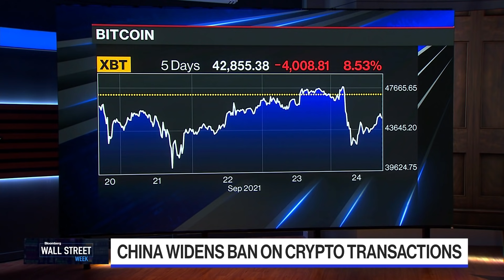China's Crypto Ban Sparks Mark Turmoil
Sep.24 -- Wincrest Capital Founder, CEO and CIO Barbara Ann Bernard and Alliance Bernstein Co-Head of Fixed Income and Director of Credit Gershon Distenfeld discuss the fallout from China's Evergrande and China's crypto moves with David Westin on Bloomberg Wall Street Week.